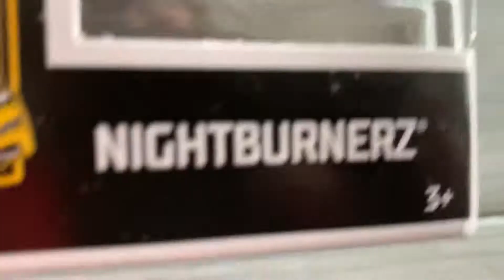Hot wheelz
Promoting commercial